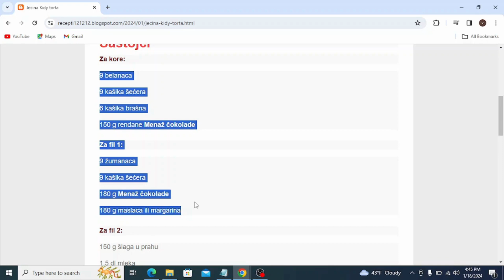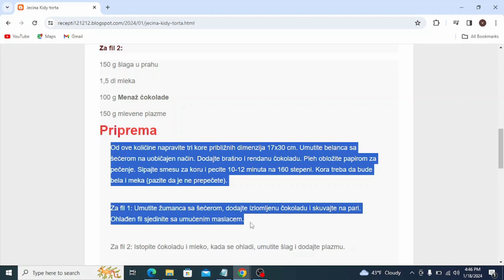Jecina Kidy torta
torte,
torte ivanjica,
torte akcija,
torte andjelcic,
torte arandjelovac,
torte aman,
torte aurora,
torte automobili,
torte arilje,
torte autici,
torte bez pečenja,
torte beograd,
torte barbie,
torte brze,
torte barbi
torte bez jaja
torte cena
torte cenoteka
torte crvena zvezda
torte cokoladne
torte coolinarika
torte cacak
torte crtezi
torte crvena zvezda sa slagom
torte dis
torte decije
torte dekoracija
torte dinosaurus
torte duga
torte dinosaurusi
torte dostava
torte dex rock
torte elza
torte eskom
torte elsa
torte elsa i ana
torte elegantne
torte emily
torte egipat
torte edeka
torte fudbal
torte fudbalske
torte fudbalski teren
torte frozen
torte farma
torte fudbaleri
torte fondan
torte fortnite
torte frikom
torte futog
torte gelato
torte gomex
torte gotove
torte golub
torte gradiliste
torte golubinci
torte hari poter
torte hulk
torte heineken
torte hotel moskva
torte hofer
torte i kolaci
torte ignjo
torte idea
torte jednorog
torte jagodina
torte jeftine
torte jeni
torte japanski vetar
torte jednoroga
torte jelen pivo
torte jafa
torte jednorozi
torte jevrejska novi sad
torte kragujevac
torte kremaste
torte kraljevo
torte koje se ne peku recepti
torte krusevac
torte kupovne
torte kolaci
torte ljubav i ja
torte lidl
torte leskovac
torte lipa nis
torte lazarevac
torte lol
torte leptir
torte leon
torte loznica
torte lepe
torte maxi
torte mladenovac
torte mala sirena
torte minecraft
torte motori
torte meda
torte novi sad
torte nis
torte novogodisnje
torte najlepse
torte obrenovac
torte partizan
torte podgorica
torte posne
torte pancevo
torte prodaja
torte podgorica cijene
torte pinterest
torte princeze
torte cokollate
torte quarter
torte quark
torte quark mandarinen
torte quadrate
torte quarkcreme
torte quark-sahne
torte qimiq
torte recepti bez pecenja
torte rodjendanske
torte roda
torte recepti cokoladne
torte ronaldo
torte recepti sa slikama
torte ruma
torte roblox
torte stamevski
torte slike
torte torte
torte traktor
torte tropic
torte tik tok
torte traktori
torte tom i dzeri
torte tsv
torte trebinje
torte tivat
torte trnava
torte u obliku srca
torte univerexport
torte ukrasene slagom
torte ukusi
torte ukrasene slatkisima
torte uzice
torte ukrasavanje
torte vocne
torte vanilica
torte vragolic
torte valjevo
torte vidikovac
torte vrste
torte vozdovac
torte vrbas
torte vranje
torte vuk
torte winx
torte winks
torte wien
torte wolt
torte werl
torte wednesday
torta cresima
torte youtube
torte recepti
torte aleksandra
torte akullore
torte ariel
torte ananas
torte al cioccolato
torte asmr
torte apfel
torta ahogada
torta alemã
torta al cioccolato fatto in casa da benedetta
torta amor
torte barbike
torte cetvrtaste
torte crtani
torte challenge
torte čizkejk
torte cheesecake
torte cocomelon
torte cake
torte cake tom and jerry
torte cute